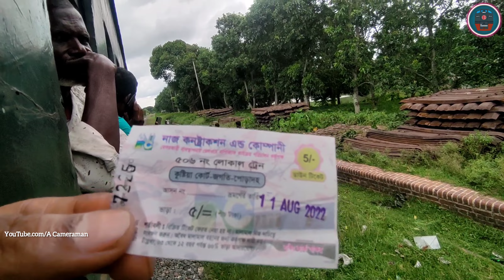ট্রেনে ৫ টাকার টিকেটে ১৫ কিলোমিটার ভ্রমণ..!!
শাটল ট্রেন

লোকমুখে শাটল ট্রেন বা ঘাটের ট্রেন নামেই পরিচিত ৫০৬/৫০৫ ও ৫০৮/৫০৭ নং লোকাল এই ট্রেনটি।

পোড়াদহ-রাজবাড়ী-দৌলতদিয়া ঘাট রুটে চলাচলকারী শাটল ট্রেনটি দিনে ২ বার চলাচল করে এবং প্রতিটি স্টেশনেই(রাজবাড়ী, পাঁচুরিয়া, গোয়ালন্দ বাজার, দৌলতদিয়া ঘাট, সূর্যনগর, বেলগাছী, কালুখালী, পাংশা, মাছপাড়া, খোকসা, কুমারখালী, চড়ইকোল, কুষ্টিয়া, কোর্ট কুষ্টিয়া, জগতি ও পোড়াদহ)  থামে।

এই ট্রেনের লোড ৫/১০ হয়ে থাকে, লোকোমোটিভ ৬০** সিরিজ বা ৬১** সিরিজ নিয়েই চলে।

সর্বনিম্ন ভাড়া ৫/- টাকা এই ট্রেনের যা বাংলাদেশে সবচেয়ে কম।
কুষ্টিয়া থেকে মাত্র ২৭/- টাকায় গোয়ালন্দঘাট চলে যাওয়া যায় এই ট্রেনে, একদিকে টাকার ও সাশ্রয় ও সময়ের ও সাশ্রয়। কারণ বেসরকারি ব্যাবস্থাপনায় এই ট্রেনটি খুব টাইম মেইনটেইন করে চলে।

Musician: @iksonmusic